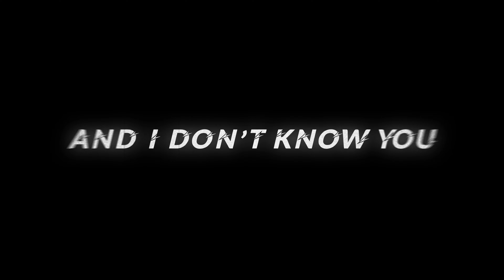JINX SONG - "down" | TalonMusic [Arcane]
Hey everyone back with another banger! Here I bring you "down" a song inspired by Jinx from Arcane! I really related myself to her and her story and I wanna thank Kev for the beautiful visual!!

! Credits !
-  Producer/Music - ‎‎‎‎‎unknown
- Video - @alteredkay
- Mixing - TalonMusic
- Vocals/Lyrics: TalonMusic
- Background Vocals: TalonMusic
- Thumbnail: TalonMusic

! My Links !

! Credits Links !